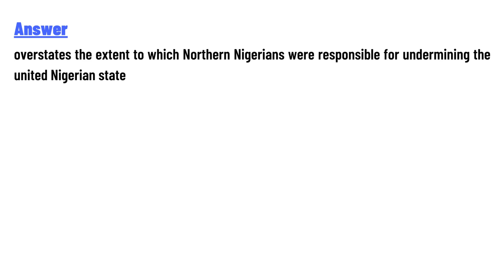Based on the author's point of view, it is most likely that the information presented in the passage